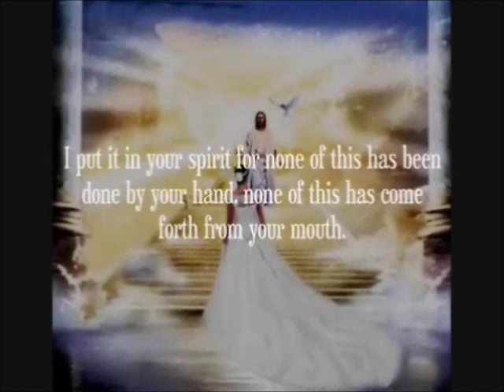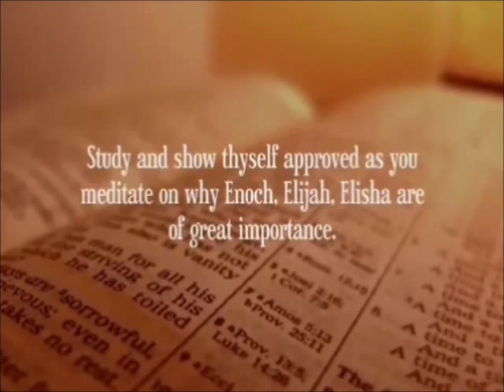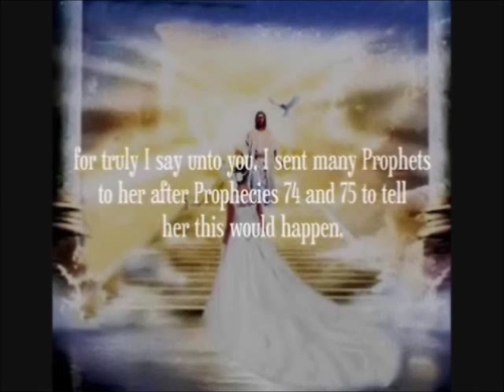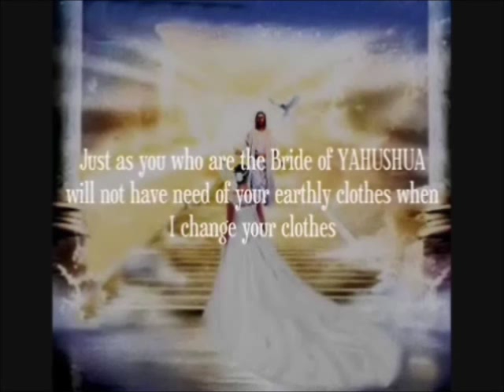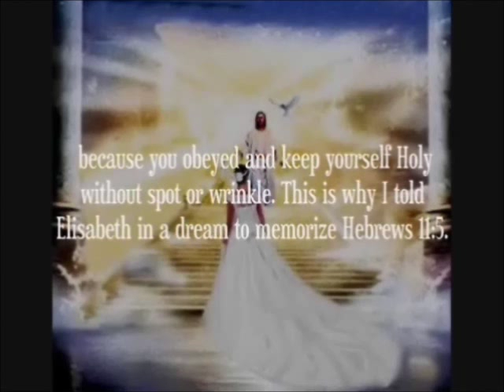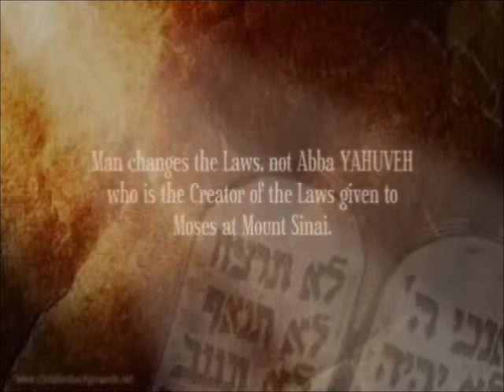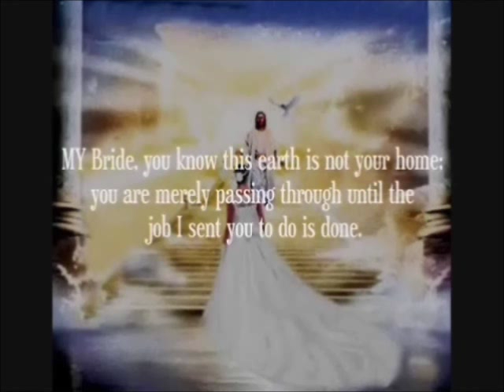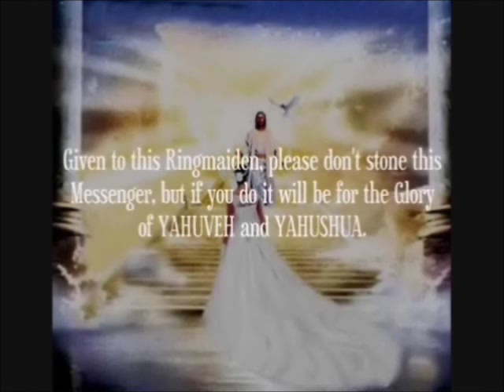"Beloved Bride of YAHUSHUA, Arise and Prepare Yourself for Your Bridegroom Doth Come!"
Arise Bride of YAHUSHUA and prepare yourself, for your Groom Doth Come!

This holy prophecy helps us truly understand who the guests are at the marriage supper of the Lamb and who are the true Bride of MESSIAH.

This prophecy was Written/Spoken under the anointing of the RUACH ha KODESH through Apostle Elisabeth Elijah on September 12, 2004